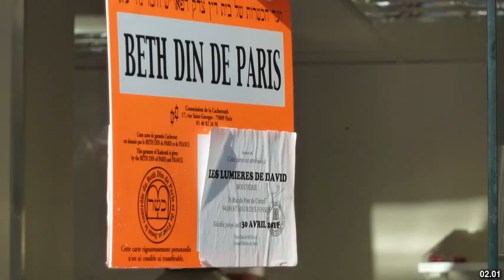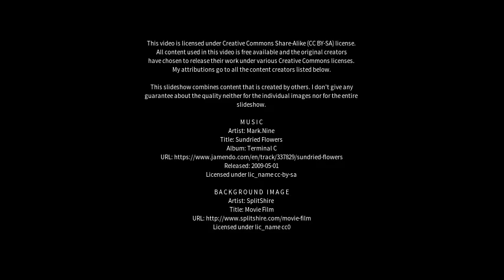Best places to visit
Best places to visit - Maur (India) Best places to visit - Slideshows from all over the world - City trips, nature pictures, etc.